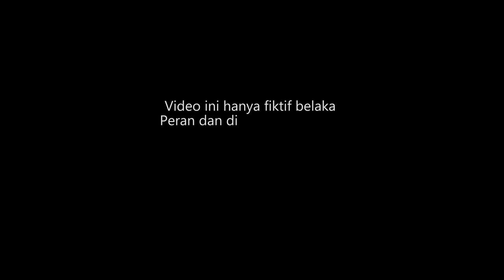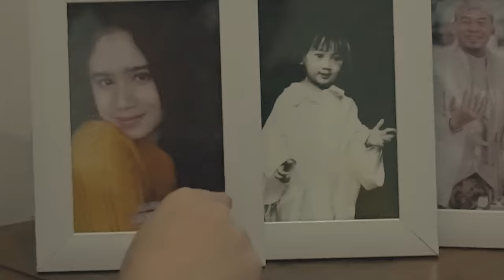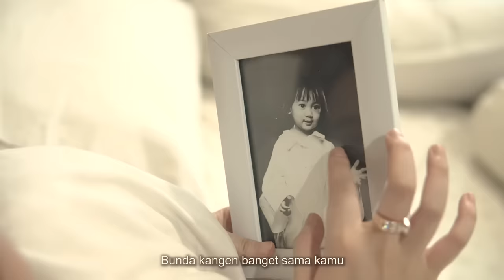( KELUARGA TERCEMAR ) WebSeries Eps. 16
WebSeries Keluargatercemara adalah basic original story dari mini series yang di upload di akun instagram @aprilianoyudha aprilianoYudha . Berkisah tentang keluarga kecil dengan segala tingkah lakunya yang absurd , random dan kecerdasan menggelitik si anak. Kali ini kami kedatangan tamu dari masa depan @TissaBianiTV
Cast : Apriliano Yudha -  Meisita Lomania - Ralia Rules
Cam and Direct by Harry & Sibons
Editing by Indi Arasi